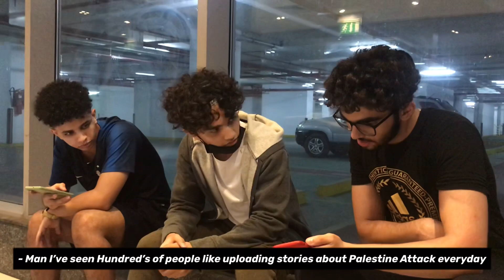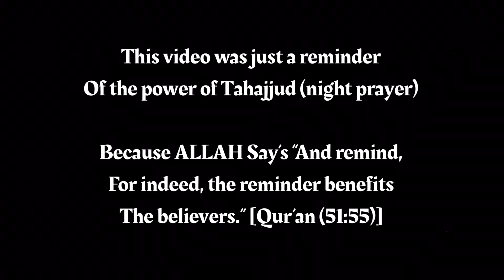Palestine 🇵🇸 Needs you ❤️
Watch the discussion of these 3 teenagers to help free Palestine.
Thank you Amr and Usman for the support and help to make this message possible.
Thank you Abdullah Jaradat for the help 📽🎞